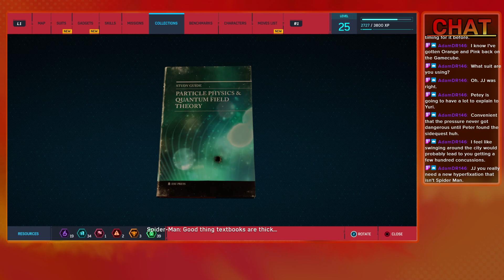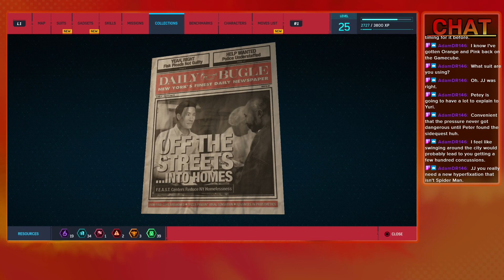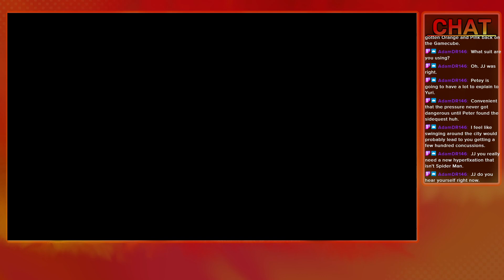Being The Friendly Neighborhood Hero || SpiderMan VOD #4